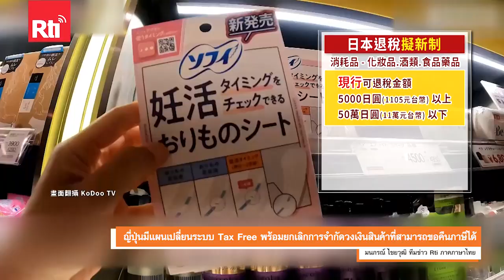【Rti】20240902 ญี่ปุ่นมีแผนเปลี่ยนระบบ Tax Free พร้อมยกเลิกการจำกัดวงเงินสินค้าที่สามารถขอคืนภาษีได้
นักท่องเที่ยวที่ชอบเดินทางไปเที่ยวที่ญี่ปุ่นควรให้ความสนใจกับระบบการปลอดภาษีมูลค่าเพิ่ม หรือ Tax Free ให้มากขึ้น เพราะล่าสุดรัฐบาลญี่ปุ่นกำลังวางแผนที่จะแก้ไขระบบ Tax Free ให้กับนักท่องเที่ยว พร้อมกับพิจารณายกเลิกการจำกัดวงเงินไม่เกิน 5000-500,000 เยน ในการขอคืนภาษีสำหรับสินค้าอุปโภคบริโภค เช่น ยา เวชภัณฑ์สำอาง เครื่องสำอาง ฯลฯ หวังช่วยเพิ่มการใช้จ่ายของนักท่องเที่ยวให้มากขึ้น นอกจากนี้ระบบ “การซื้อสินค้าแล้วสามารถทำเรื่องขอคืนภาษีได้เลยทันที” ที่ใช้ในปัจจุบันก็อาจถูกยกเลิกพร้อมกัน และยังได้มีการเสนอให้ยกเลิกข้อกำหนดที่สินค้าปลอดภาษีต้องถูกบรรจุและปิดผนึกถุง ซึ่งเป็นกฎที่ถูกนำมาใช้เพื่อป้องกันการขายต่อสินค้าก่อนออกจากญี่ปุ่น โดยจะเปลี่ยนมาใช้ระบบใหม่ที่สามารถทำเรื่องของคืนภาษีแห่งเดียวคือสนามบินเท่านั้น ซึ่งนักท่องเที่ยวจะต้องเก็บใบเสร็จและตัวสินค้าไว้เพื่อเป็นหลักฐานในการนำไปทำเรื่องขอคืนภาษีด้วย เพราะปัจจุบันระบบที่ใช้อยู่มีช่องโหว่ที่ทำให้คนจำนวนไม่น้อยสามารถหลบเลี่ยงภาษีและนำสินค้าไปขายต่อได้ ทั้งนี้คาดว่าระบบใหม่ของจเริ่มใช้อย่างเป็นทางการได้เร็วที่สุดในปี พ.ศ.2568